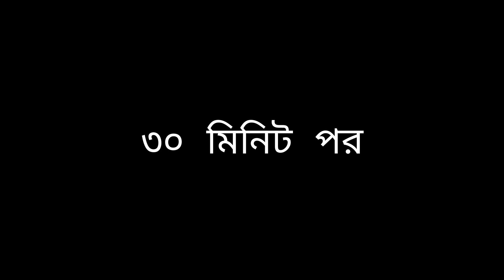আজকের ব্লগে আমার মোবাল ফোন বিক্রি করে দিলাম। Vlog number 6.